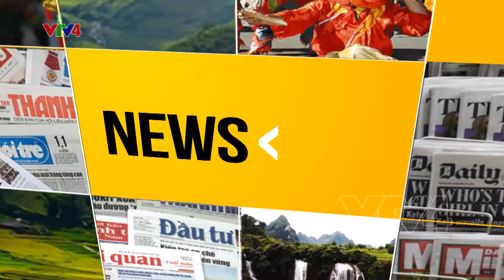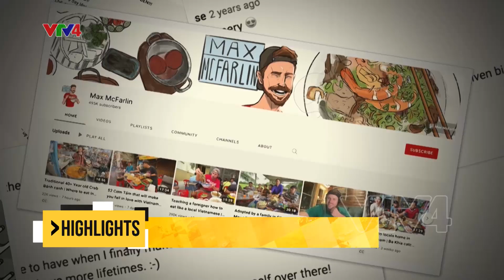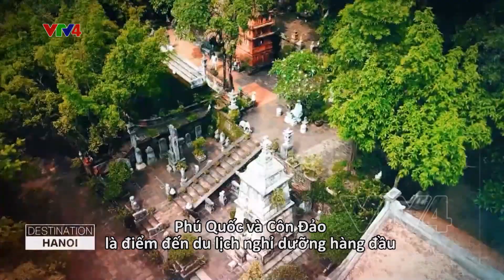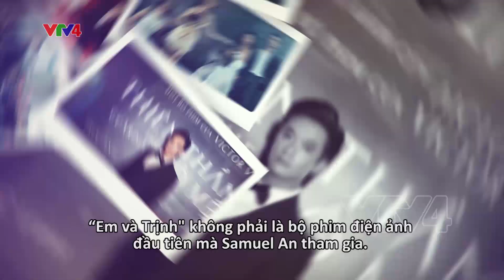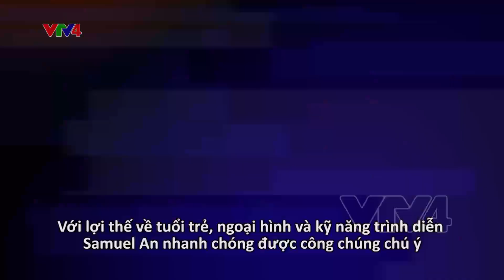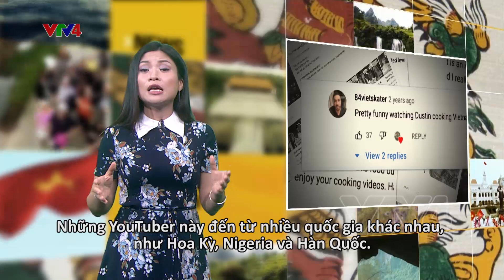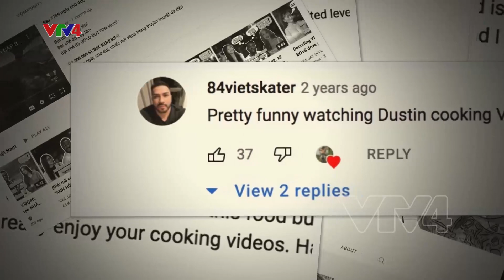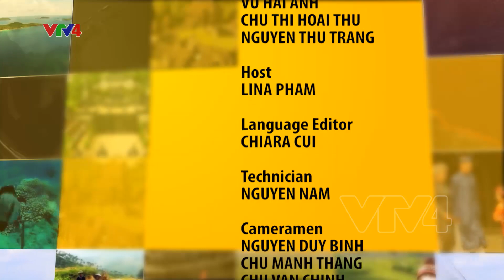KHÁM PHÁ VŨ ĐIỆU DÂNG TRỜI CỦA NGƯỜI CƠ TU | VTV4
Tung tung - Da dá (hay còn được gọi là Vũ điệu dâng Trời) là điệu múa dân gian của người dân tộc Cơtu. Họ thường biểu diễn điệu múa này trong các lễ hội truyền thống quan trọng như một cách thể hiện tấm lòng thành kính, biết ơn của mình đối với trời đất và tổ tiên. Từ điệu múa hoang sơ giữa đại ngàn Trường Sơn, trải qua bao thăng trầm, biến cố lịch sử, nét đẹp văn hóa ấy vẫn luôn được người Cơtu gìn giữ nguyên vẹn, góp phần làm nên bản sắc riêng của cộng đồng người Cơtu.
Bên cạnh dó, chúng ta hãy cùng gặp gỡ và trò chuyện với diễn viên trẻ người Thụy Sĩ gốc Việt Samuel An và các Youtuber nước ngoài với những clip đặc sắc về ẩm thực, du lịch và con người Việt Nam.